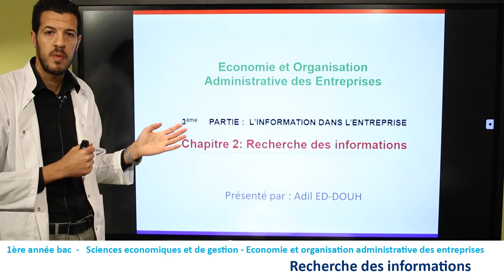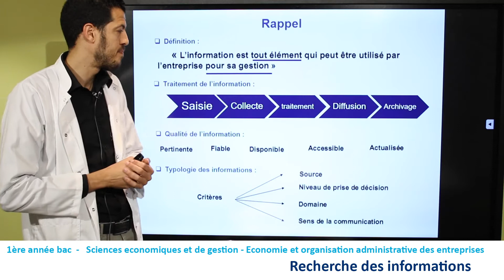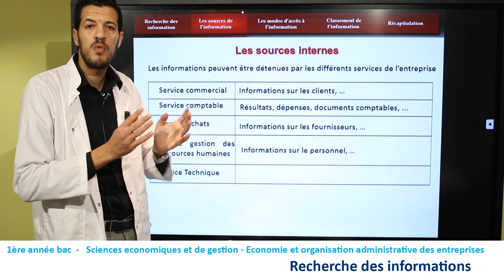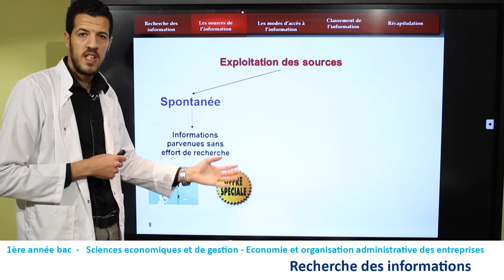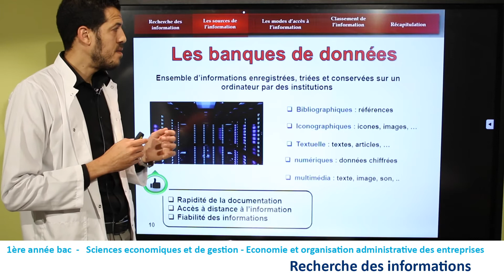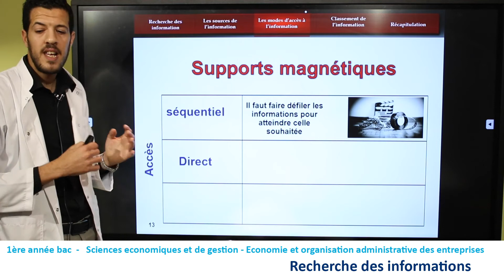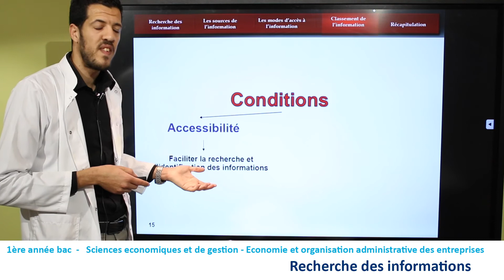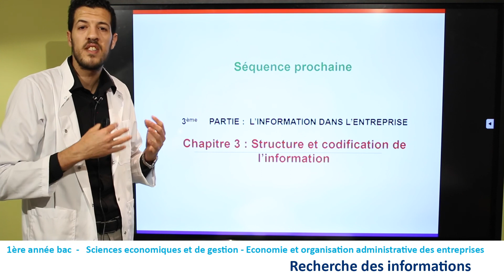MS 1B SEG GESENTR 3 2